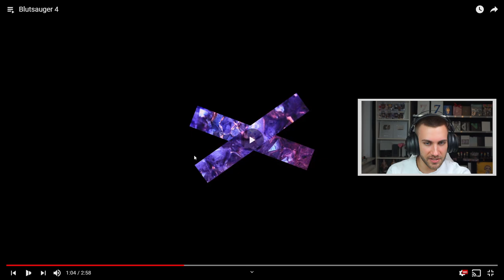Ich liebe diese Power! Raportagen - Blutsauger 4 - Reaction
Album/Ep kaufen